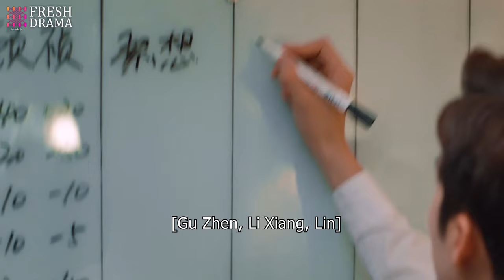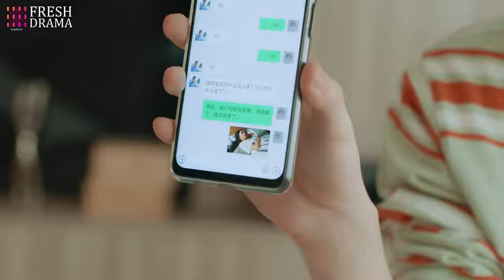Jealousy! The couple went to the same restaurant and bumped into each other dating someone else!